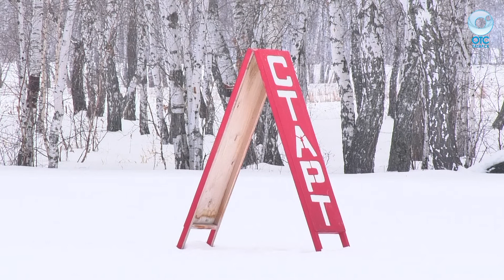День за днём - 28.02.20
- 21 февраля подвели итоги месячника военно-патриотического и гражданского воспитания молодежи. Награждение состоялось в Киевском Доме культуры.
- Администрация города Татарска предлагает жителям выбрать очередной объект для благоустройства. На городском сайте 13 февраля было открыто голосование.
- Шестнадцать районных команд боролись за победу в финальных соревнованиях по шорт-треку в зачет девятой зимней спартакиады муниципальных образований области. В их состав вошла и сборная Татарского района.
- Сборная Татарского района готовится к всероссийским соревнованиям по зимнему полиатлону. Выход в турнир федерального уровня Татарские спортсмены обеспечили себе победой на областных соревнованиях. Из 14 сборных команда нашего района оказалась лучшей.
- Лучших спортсменов района наградили в ходе ежегодной премии «Спортивная доблесть».
- 25 февраля создателю одного из лучших музеев Новосибирской области Николаю Яковлевичу Савченко могло бы исполнится 95 лет. Почётный гражданин города Татарска и Татарского района, почётный ветеран воздушно – десантных войск, орденоносец – всё это Николай Савченко